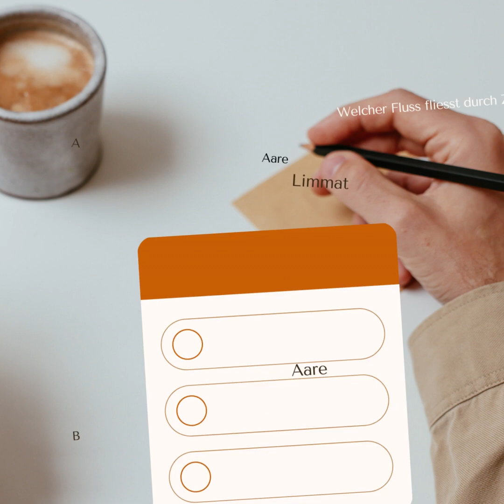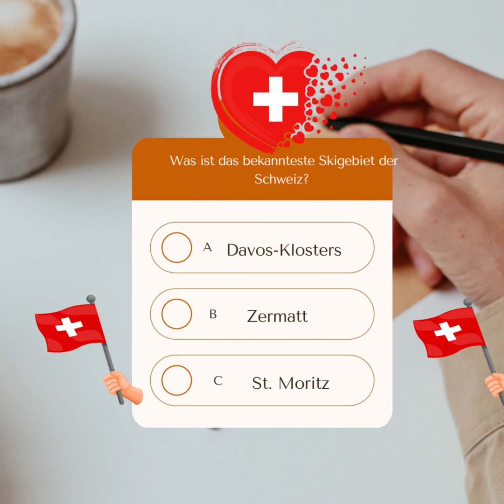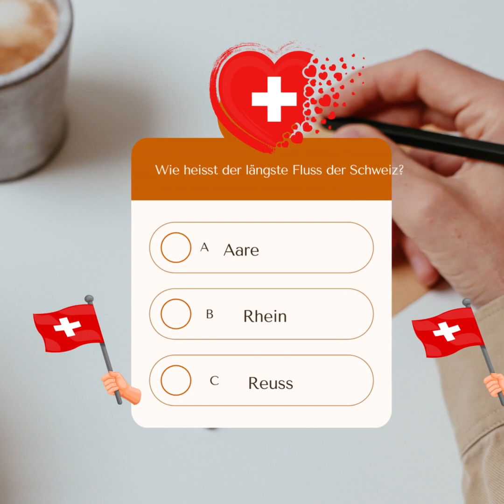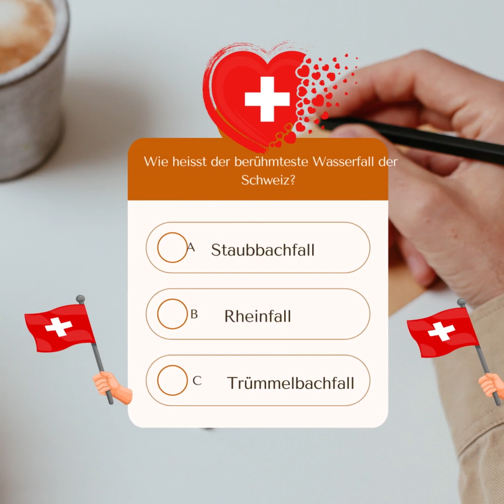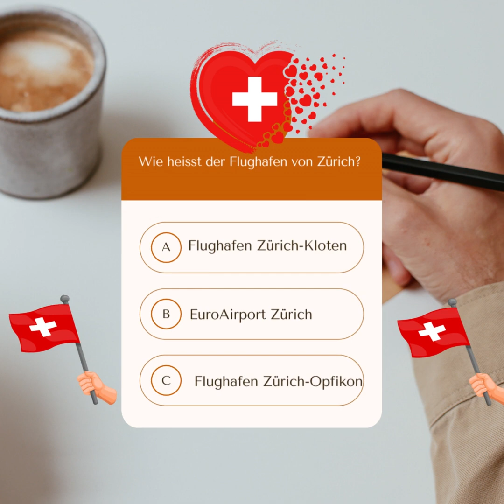Schweiz: Mehr als nur Käse und Schokolade - Ein Quiz über die Vielfalt des Landes.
Herzlich willkommen zu unserem Video über die Schweiz! In diesem Video werden wir einige der interessantesten Fakten über dieses wunderschöne Land besprechen. Wir werden Fragen zu verschiedenen Themen beantworten, darunter Geographie, Kultur und Geschichte. Los geht's!
Hier ist ein 30-Fragen-Quiz über die Schweiz,
1-Was ist der höchste Berg der Schweiz?
A) Matterhorn
B) Eiger
C) Dufourspitze

2-Welcher Fluss fliesst durch Zürich?
A) Limmat
B) Aare
C) Rhein

3-Was ist die Währung der Schweiz?
A) Euro
B) Franken
C) Dollar

4-Wie viele offizielle Landessprachen hat die Schweiz?
A) 1
B) 2
C) 4

5-Was ist der bekannteste Schweizer Käse?
A) Appenzeller
B) Emmentaler
C) Gruyère

6-Was ist die Hauptstadt der Schweiz?
A) Zürich
B) Bern
C) Genf

7-Welcher Schweizer Tennisstar hat 20 Grand-Slam-Titel gewonnen?
A) Stan Wawrinka
B) Roger Federer
C) Martina Hingis

8-Was ist das bekannteste Skigebiet der Schweiz?
A) Davos-Klosters
B) Zermatt
C) St. Moritz

9-Welcher See ist der grösste in der Schweiz?
A) Thunersee
B) Vierwaldstättersee
C) Genfersee

10-Was ist das bekannteste Schweizer Schokoladenunternehmen?
A) Toblerone
B) Lindt & Sprüngli
C) Cailler

11-Welcher Schweizer Schriftsteller hat den Nobelpreis für Literatur gewonnen?
A) Friedrich Dürrenmatt
B) Max Frisch
C) Hermann Hesse

12-Was ist die höchste Stadt der Schweiz?
A) Davos
B) Zermatt
C) St. Moritz

13-Was ist das bekannteste Schweizer Messer?
A) Swiss Army Knife
B) Swiss Precision Knife
C) Swiss Classic Knife

14-Welche der folgenden Städte ist nicht in der Schweiz?
A) Innsbruck
B) Basel
C) Luzern

15-Wie heisst der längste Fluss der Schweiz?
A) Aare
B) Rhein
C) Reuss

16-Was ist die grösste Stadt der Schweiz?
A) Basel
B) Genf
C) Zürich

17-Welche Farben hat die Schweizer Flagge?
A) Rot und weiss
B) Grün und weiss
C) Blau und weiss

18-Was ist der bekannteste Schweizer Bergsee?
A) Oeschinensee
B) Caumasee
C) Blausee

19-Was ist die bekannteste Schweizer Schokoladensorte?
A) Milchschokolade
B) Zartbitterschokolade
C) Weiße Schokolade

20-Welcher Schweizer Kanton ist am grössten?
A) Zürich
B) Graubünden
C) Bern

21-Welcher Schweizer Schauspieler hat den Oscar gewonnen?
A) Bruno Ganz
B) Maximilian Schell
C) Christoph Waltz

22-Wie heisst der berühmteste Wasserfall der Schweiz?
A) Staubbachfall
B) Rheinfall
C) Trümmelbachfall

23-Welcher Schweizer Schauspieler hat den Bond-Bösewicht Blofeld in "Im Geheimdienst Ihrer Majestät" gespielt?
A) Bruno Ganz
B) Max von Sydow
C) Telly Savalas

24-Welche Schweizer Stadt ist für ihre Uhrenindustrie bekannt?
A) Luzern
B) Genf
C) Zürich

25-Was ist die grösste Messe der Schweiz?
A) Züspa
B) Muba
C) Messe Basel

26-Welche ist die höchstgelegene Bahnstation in Europa?
A) Gornergrat
B) Jungfraujoch
C) Pilatus

27-Welches ist das älteste Kino der Schweiz?
A) Kino Capitol, Luzern
B) Kino Scala, Lausanne
C) Kino Corso, Zürich

28-Welches ist das bekannteste Musikfestival der Schweiz?
A) Paléo Festival
B) Montreux Jazz Festival
C) Gurtenfestival

29-Welcher Schweizer Künstler ist für seine kinetischen Skulpturen bekannt?
A) Alberto Giacometti
B) Max Bill
C) Jean Tinguely

30-Wie heisst der Flughafen von Zürich?
A) EuroAirport Zürich
B) Flughafen Zürich-Kloten
C) Flughafen Zürich-Opfikon
1-C) Dufourspitze
2-A) Limmat
3-B) Franken
4-C) 4
5-B) Emmentaler
6-B) Bern
7-B) Roger Federer
8-B) Zermatt
9-B) Vierwaldstättersee
10-B) Lindt & Sprüngli
11-C) Hermann Hesse
12-A) Davos
13-A) Swiss Army Knife
14-A) Innsbruck
15-B) Rhein
16-C) Zürich
17-A) Rot und weiss
18-B) Caumasee
19-A) Milchschokolade
20-B) Graubünden
21-C) Christoph Waltz
22-B) Rheinfall
23-C) Telly Savalas
24-B) Genf
25-C) Messe Basel
26-B) Jungfraujoch
27-C) Kino Corso, Zürich
28-B) Montreux Jazz Festival
29-C) Jean Tinguely
30-B) Flughafen Zürich-Kloten